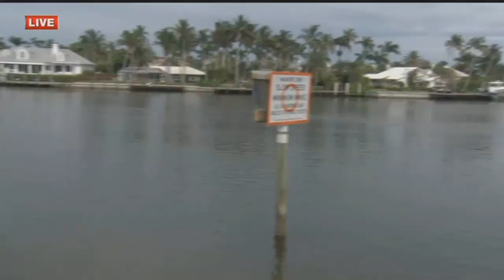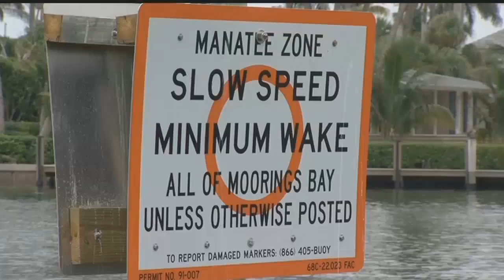New sign posted to slow boaters, protect manatees in Moorings Bay